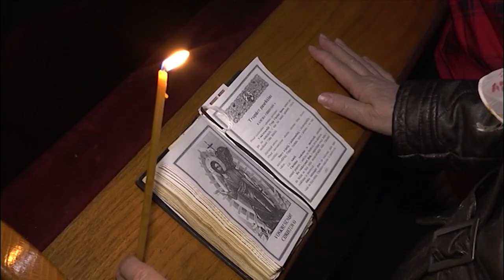velka noc pascha 2/2